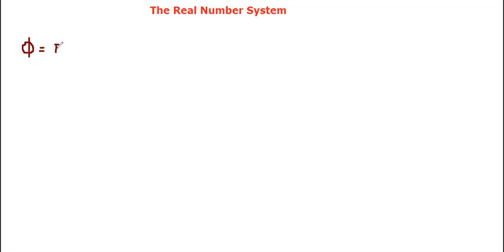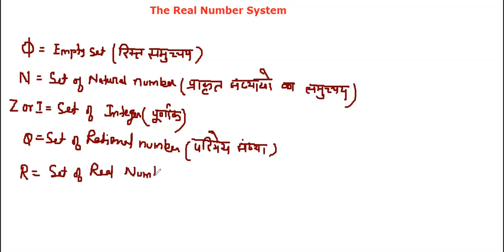B Sc III Year Mathematics | Real Analysis | Lecture-1 I GGTU I MLSU I Rishikesh Sir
Intoduction of Real Anlysis with Some Basic Concept